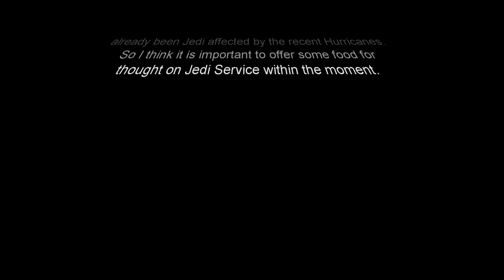Real Jedi, Service (Part Two)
Jedi Living Presents – Living as a Real Jedi Knight
Part two of a video response to a question, How a Jedi can Serve in times of crisis.

Training Material (books)

-= Video Credits =-
All Else (Video, Writing, Editing, Etc.): Opie Macleod (K.S. Trout)